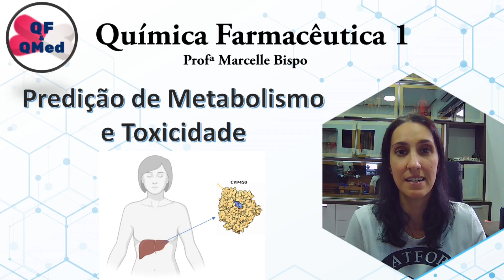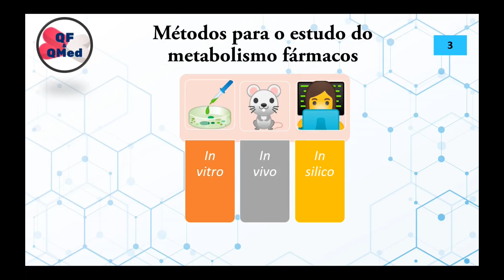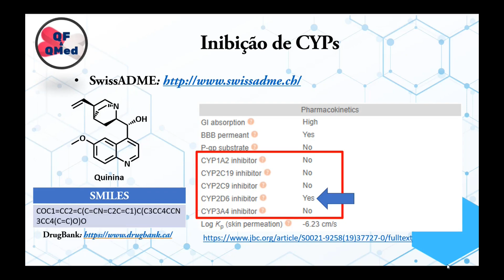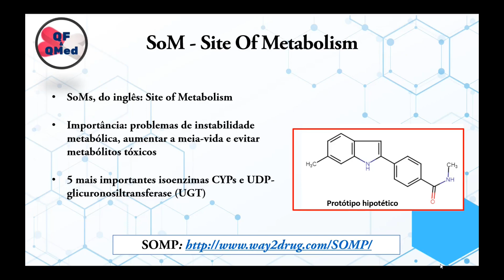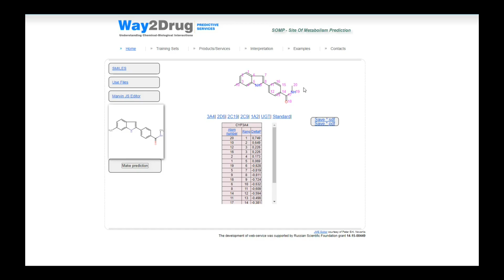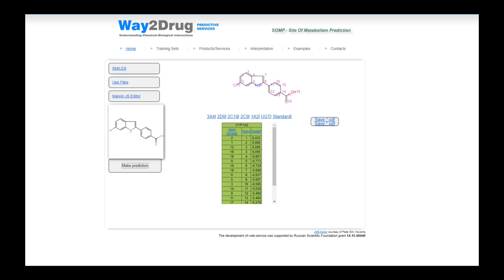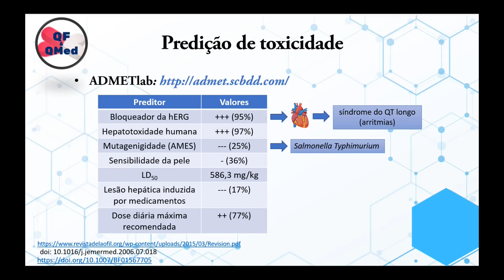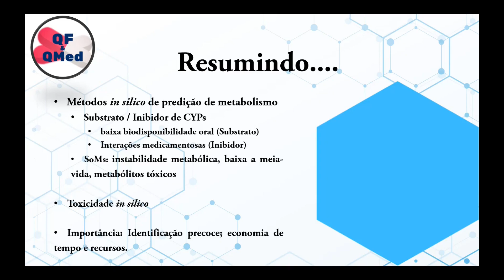Como e por quê prever metabolismo e toxicidade in silico?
Nesse vídeo, trataremos sobre a importância de se prever precocemente o metabolismo e alguns parâmetros de toxicidade para a descoberta e desenvolvimento de um novo fármaco. Depois, faremos um tutorial utilizando ​as seguintes plataformas:
ADMETlab - Inibição e Substrato de CYPs; Previsão de toxicidade
SOPM - Previsão de sítios de metabolismoe m CYPs e UGT

Referências e Imagens:
1- BARREIRO, E.J.; FRAGA, C.A.M. Química medicinal: as bases moleculares de ação dos fármacos. Porto Alegre: Artmed, 2014. Cap 2.
2 - Prakash C, Zuniga B, Song CS, Jiang S, Cropper J, Park S, Chatterjee B. Nuclear Receptors in Drug Metabolism, Drug Response and Drug Interactions. Nucl Receptor Res. 2015;2:101178. doi: 10.11131/2015/101178. PMID: 27478824; PMCID: PMC4963026. (Gráfico - Slide 4)
3- Tyzack JD, Kirchmair J. Computational methods and tools to predict cytochrome P450 metabolism for drug discovery. Chem Biol Drug Des. 2019 Apr;93(4):377-386. doi: 10.1111/cbdd.13445. Epub 2019 Jan 15. PMID: 30471192; PMCID: PMC6590657.
4 - Rudik A, Dmitriev A, Lagunin A, Filimonov D, Poroikov V. SOMP: web server for in silico prediction of sites of metabolism for drug-like compounds. Bioinformatics. 2015 Jun 15;31(12):2046-8. doi: 10.1093/bioinformatics/btv087. Epub 2015 Feb 11. PMID: 25777527.